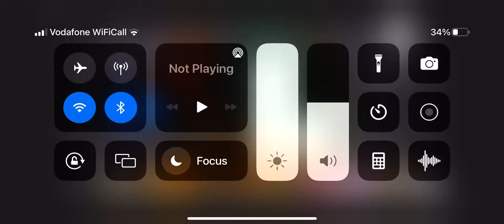25 November 2022